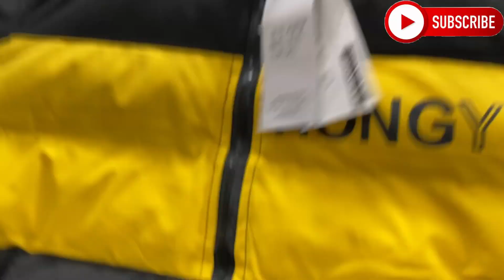Cheapest Jackets Market | Mens Winter Jackets | Jackets Wholesale Market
Ajj Ki Video Ma Main Apko Ga Gents Winter Jackets Ki Market K Baray Ma Jahan Sa Humain Har Kisam Ki Winter Jackets Cheapest Rates Par Milti Hain

Shop Location
   Youth Trend Mens Wear
Shop No F-169 First Floor Malikabad Shopping Mall Murree Road 6th Road Rawalpindi

Phone Number:
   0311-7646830